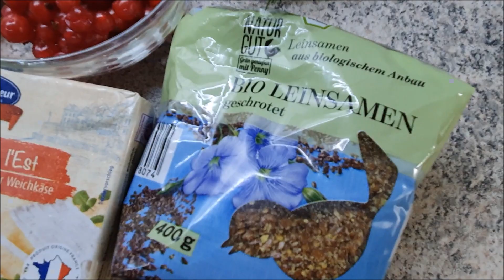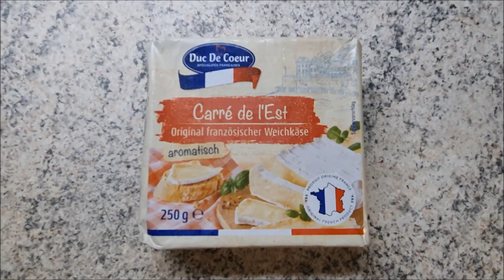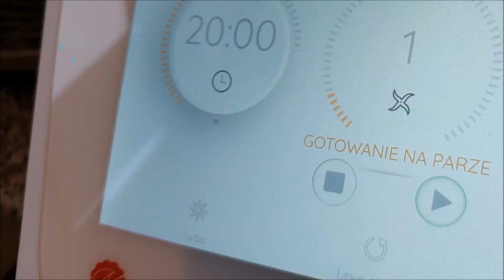LIDLOMIX Piersi z Kurczaka z Porzeczkami Filety Gotowanie na parze Monsieur Cuisine Mój Przepis :)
W tym odcinku przedstawiam szybki i prosty przepis na pyszny i zdrowy obiad :) :)

Składniki na 4 porcje:
* filety z kurczaka 4 szt.
* 80g czerwonej porzeczki
* 250g serka pleśniowego
* 1 jajko
* koperek
* siemię lniane (łyżka)
* 200g ryżu